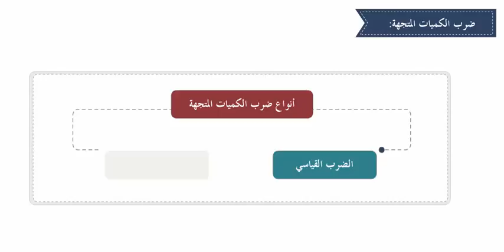PH T02U02S18 1 ضرب الكميات المتجهة